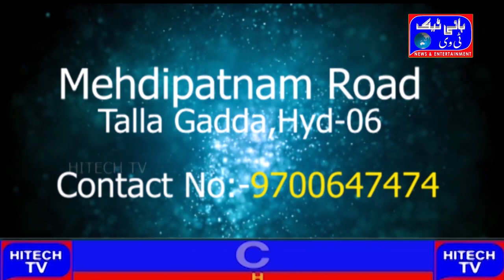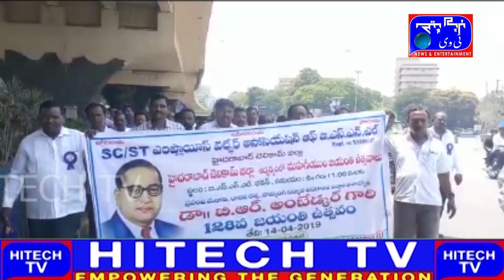Hyderabad News Hitech News